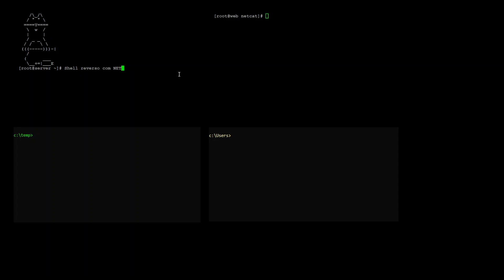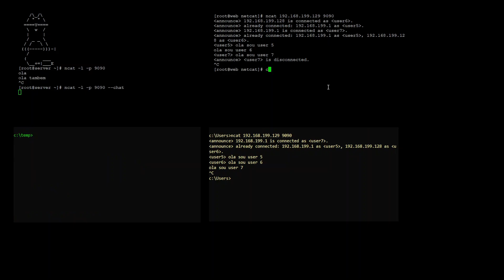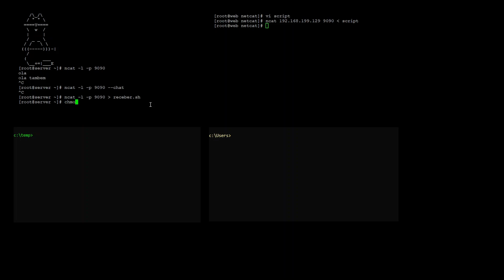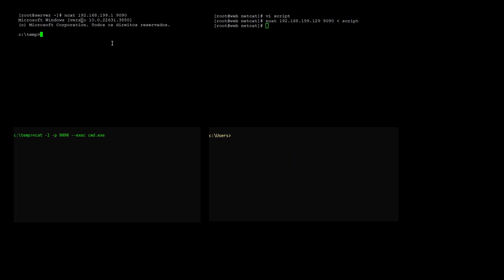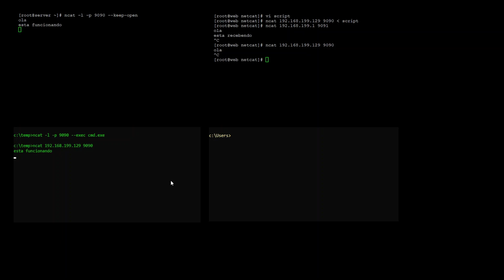Como criar um Shell Reverso (Backdoor) com NETCAT | Cyber Segurança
🖥️O Netcat foi projetado para ser uma ferramenta de back-end confiável para uso direto ou facilmente acionada por outros programas e scripts. Ao mesmo tempo, é uma ferramenta de depuração e exploração de rede rica em recursos, pois pode criar quase qualquer tipo de conexão que você precise, incluindo vinculação de porta para aceitar conexões de entrada.

ᓚᘏᗢ

🐱O Ncat foi escrito para o Projeto Nmap como uma reimplementação muito melhorada do venerável Netcat. Uma reimplementação moderna que suporta SSL, IPv6, SOCKS e proxies HTTP, corretagem de conexão e muito mais. Lembre-se que pode ser identificado como malware ou ferramenta de hacking por sistemas de detecção de intrusão devido às suas características técnicas, por isso é importante usá-lo de maneira ética e responsável.

📦O Ncat é integrado ao Nmap e está disponível nos pacotes de download padrão do Nmap. Você também pode encontrá-lo no repositório de código-fonte.

📂 Há também uma versão estaticamente compilada do ncat.exe para que você possa soltar em um sistema Windows e usar sem ter que executar nenhum instalador ou copiar arquivos de biblioteca extras. Você pode baixá-la dentro de um arquivo zip no site do Projeto Nmap.